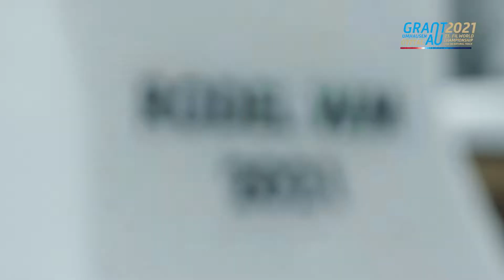WM 2021 - Highlights Damen und Doppelsitzer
Tag 2 / Die 23. FIL-Weltmeisterschaft im Rennrodeln auf Naturbahn in Umhausen - Ötztal - Tirol. Die Highlights der Damen- und Doppelsitzerbewerbe.

Evelin Lanthaler (ITA) krönte sich zur Weltmeisterin und im Doppelsitzer konnten Pigneter Patrick und Florian Clara (ITA) zuschlagen. Aus österreichischer Sicht gab es zwei Bronzemedaillen zu bejubeln. Tina Unterberger - Platz 3 im Damen Einsitzer und Regensburger Christoph / Holzknecht Dominik - Platz 3 im Doppelsitzer.

🎥 Eugen Cela